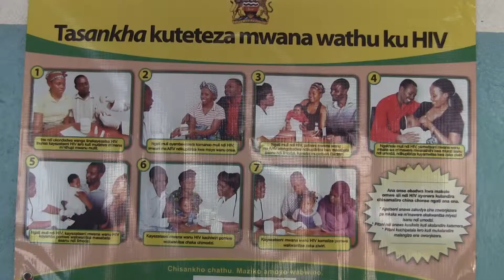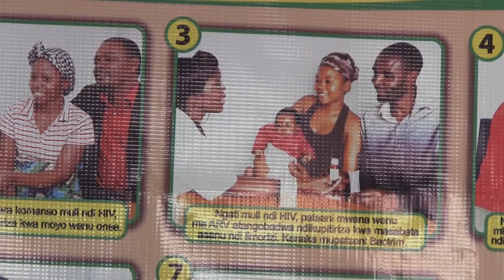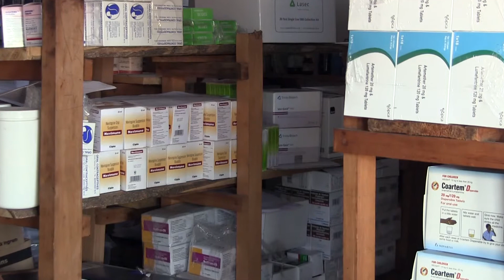One Way in Malawi 04 - Aids and Hiv Work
In this program we will get to know about AIDS -work in One Way clinic and also get to visit a meeting of HIV -positive children.